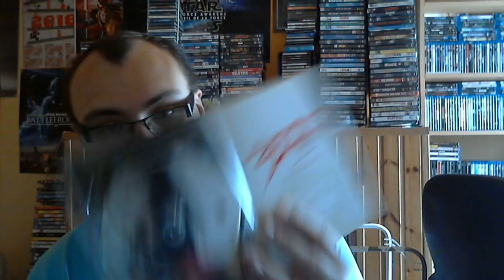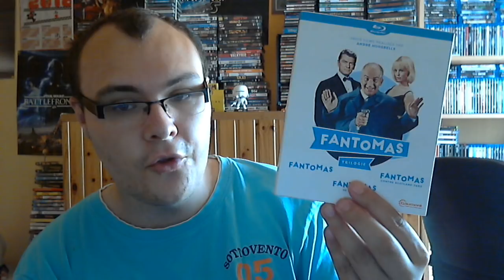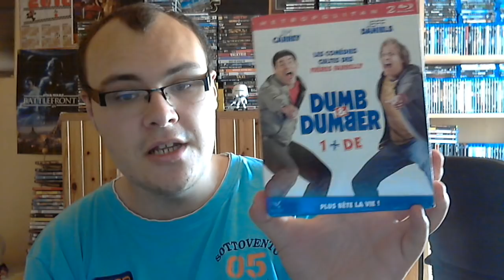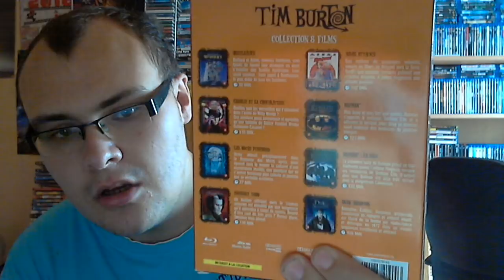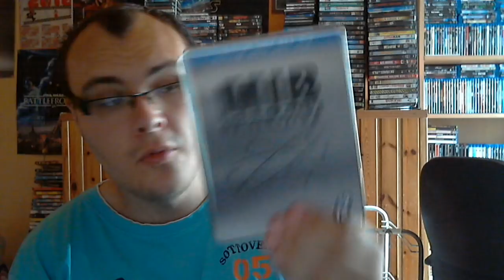collection part 1 coffret blu ray